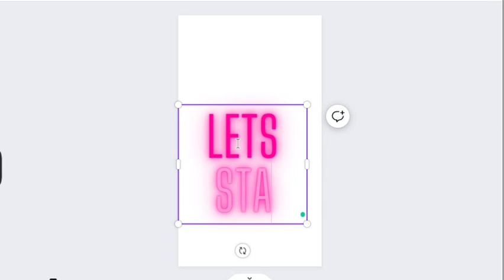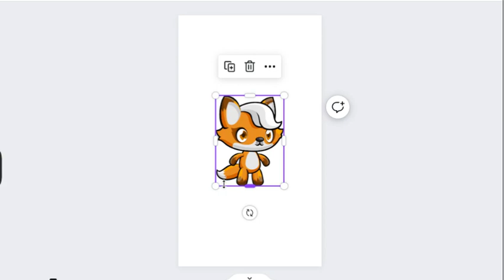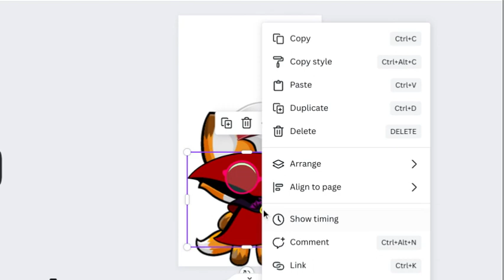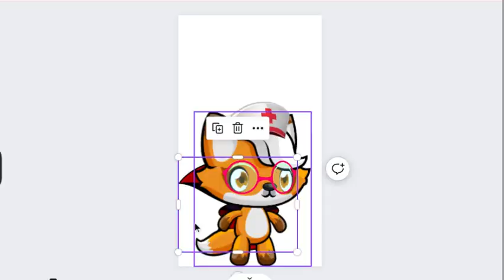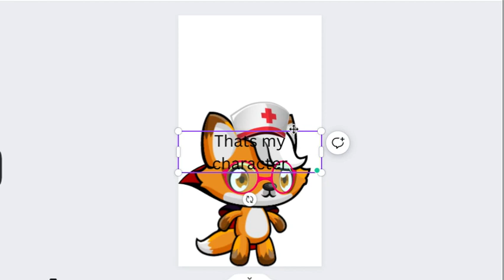S2 E15 Making My Character ~ Edits - Meow Playground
I am remaking my meow character :)